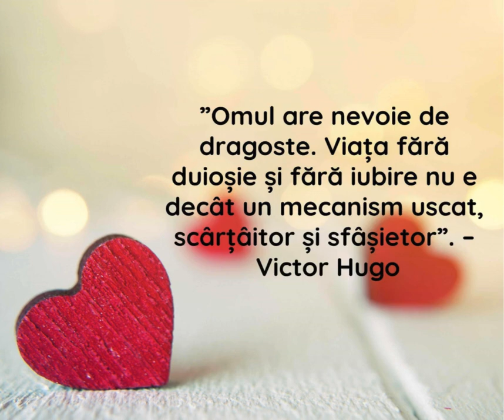Dragobete - sărbătoarea dragostei